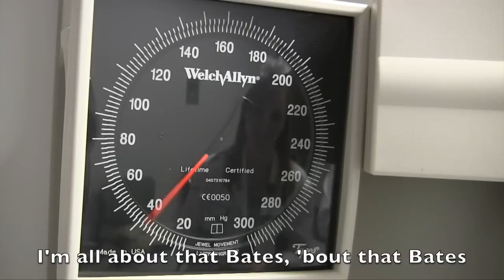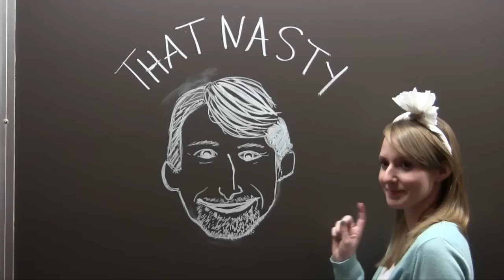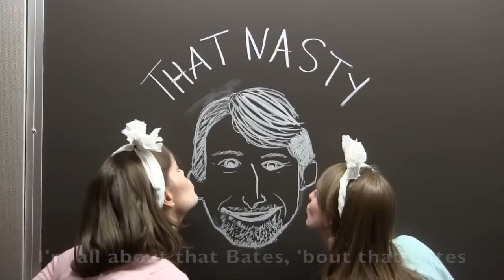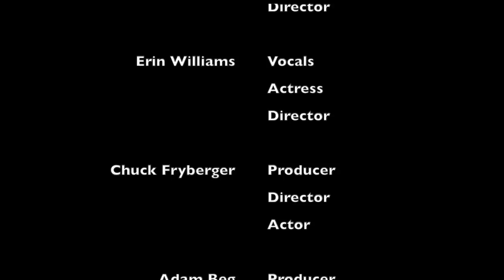All About That Bates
From The 2015 Best Medicine Show